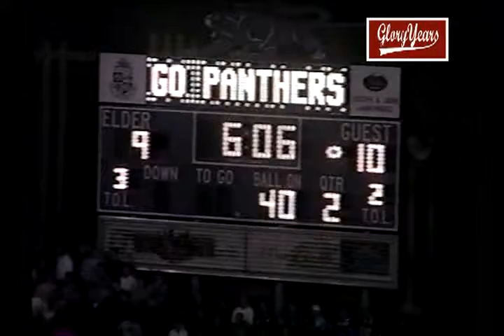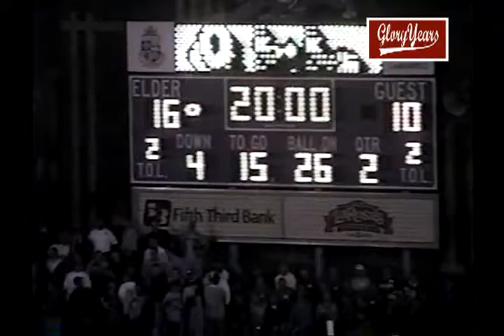68 V9226 OH LaSalle unk Elder unk 2002 FB VOB 01